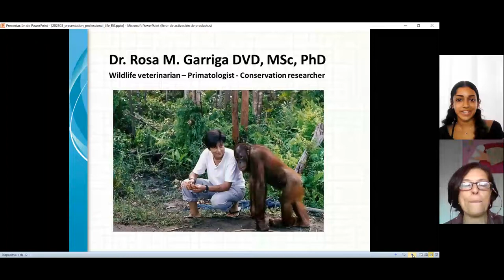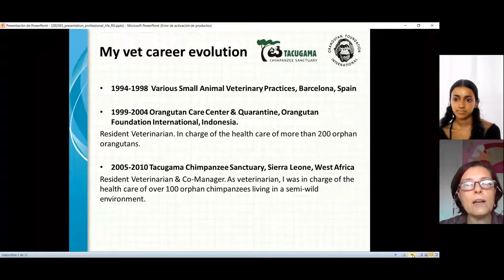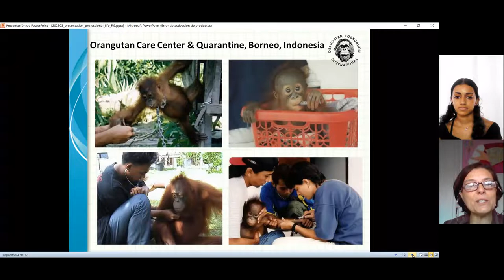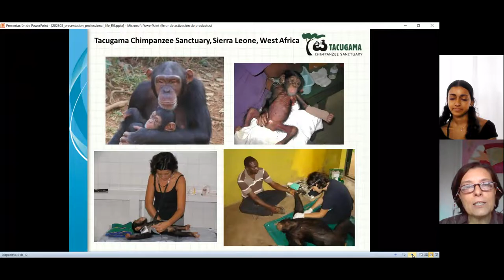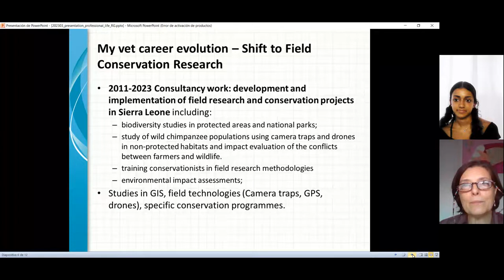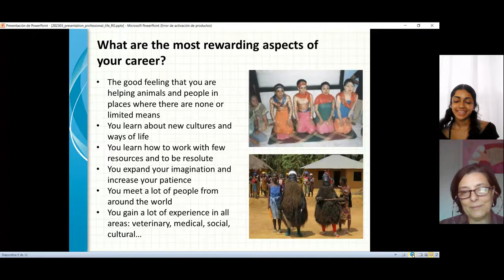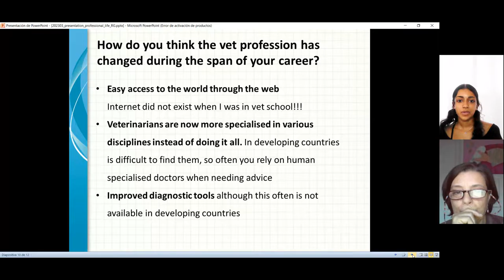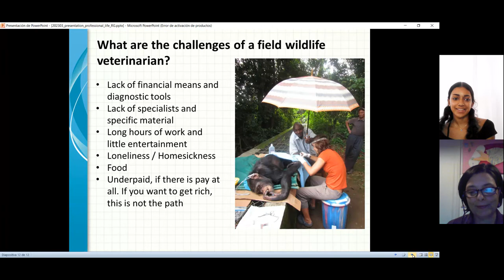Interview of Dr. Rosa Garriga, a wildlife veterinarian, primatologist, researcher & conservationist.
A captivating interview of Dr. Rosa Garriga by Esha. Dr. Rosa Garriga is a wildlife veterinarian primatologist, researcher and conservationist. She completed her veterinary degree from Barcelona, a master’s in wildlife medicine from the University of London, and a PhD from Universidad Autonoma de Barcelona. She worked for 5 years as a field veterinarian and technical adviser in a rehabilitation and reintroduction center for orangutans in Indonesia and another 5 years in a chimpanzee rehabilitation in Sierra Leone. She has overseen the healthcare of more than 250 orangutans and 100 orphaned chimpanzees in their rehabilitation centers. She has also trained staff, supervised volunteers, developed and applied new technologies and medical procedures. Dr. Garriga has veterinary consultancies of animal handling and general improvement of the facilities in several countries including Guatemala, Gambia, and India. Since 2011, she has been working on the conservation and protection of the wild fauna and their habitats in Sierra Leone. She has conducted field research including social science, wildlife surveys, GIS and use of new survey technologies. Dr. Garriga also collaborates in education and environmental protection projects in Sierra Leone to promote sustainable development, enabling and empowering the local population to address environmental issues and development. Currently, she is consulting for various field research projects for the conservation and protection of chimpanzees and their habitat in Sierra Leone.

Dr. Garriga discusses her extensive work experience across several continents, making tremendous impact for several species, her education and training that prepared her for this, her career evolution, the best career decision she made, as well as the skills and experience she gained. She candidly discusses the reality of this hugely meaningful work, so that others who choose to pursue this career path can prepare themselves beyond the romantic notion of wildlife work and conservation. Esha thoughtfully asks Dr. Garriga about what originally drew her into the veterinary profession, whether education or experience was more valuable in her career and some of the challenges faced by wildlife veterinarians.